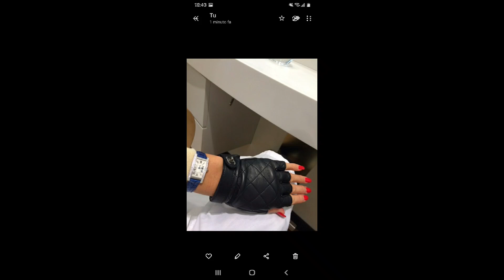италия ,Жасмин. дочь моей сестры сестры-врач терапевт